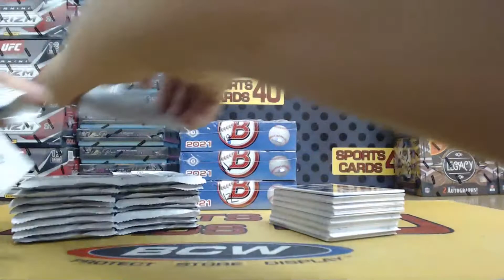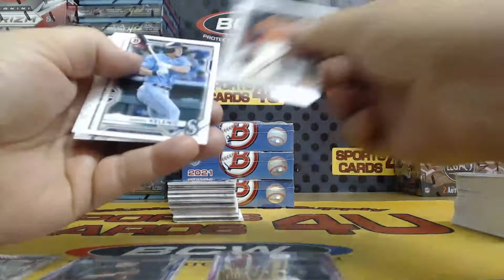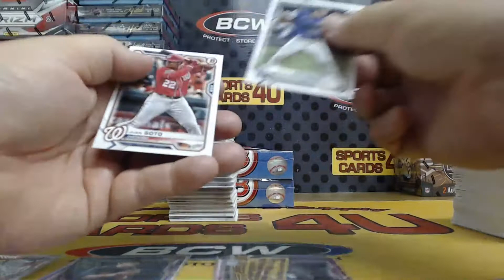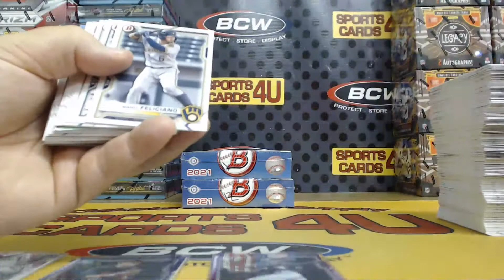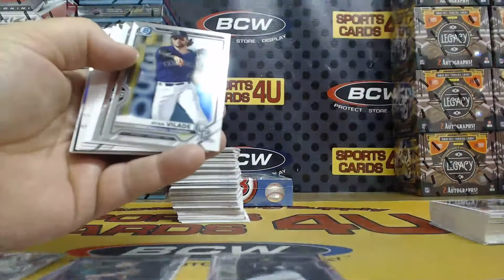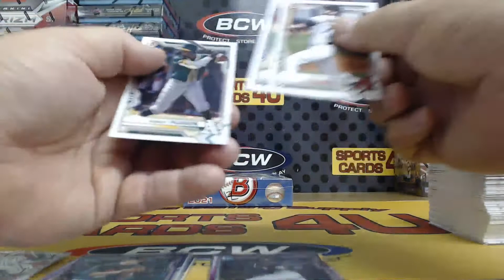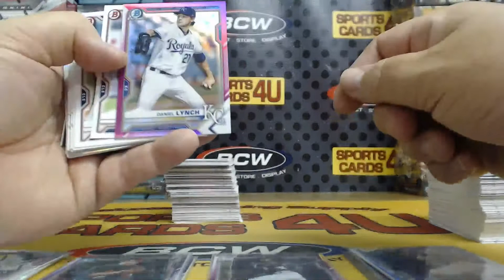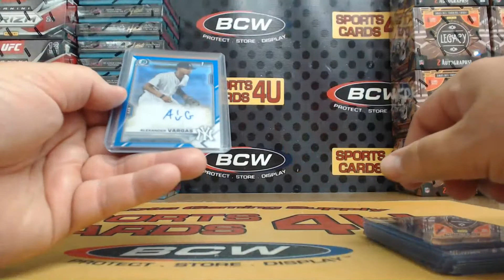2021 Bowman Hobby Baseball 4Box Team Break #27 (6-13-21)